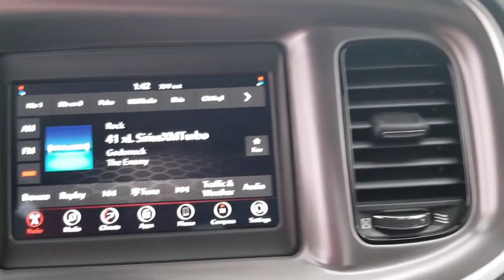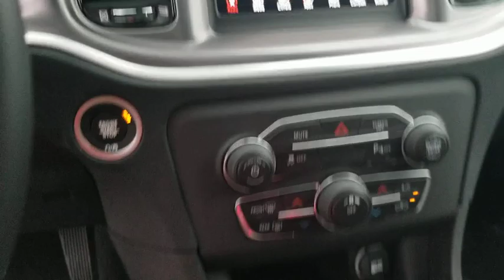2019 Dodge Charger Austin, New Braunfels, Boerne, San Marcos, San Antonio, TX 0H734899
Indigo Blue New 2019 Dodge Charger available in San Antonio, Texas at San Antonio CDJR. Servicing the Austin, New Braunfels, Boerne, San Marcos, TX area.

11910 Interstate 35 Frontage Rd

Factory MSRP: $32,260 $8,396 off MSRP! Charger SXT, 4D Sedan, 3.6L V6 24V VVT, 8-Speed Automatic, RWD, Indigo Blue, Black Cloth.brAwards:br  * ALG Residual Value AwardsbrbrPlease call today to check extra options and availability. Dealer Adds extra. All prices are plus tax, title, and license. Not all customers qualify for all rebates. See dealer for details.  Price includes: $750 - Southwest 2019 Retail Bonus Cash SWCKA1. Exp. 12/02/2019, $1,000 - Southwest 2019 Bonus Cash SWCKA. Exp. 12/02/2019, $2,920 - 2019 Retail Consumer Cash 63CK1. Exp. 12/02/2019, $500 - Charger/Challenger V6 Bonus Cash 45CK6. Exp. 12/02/2019